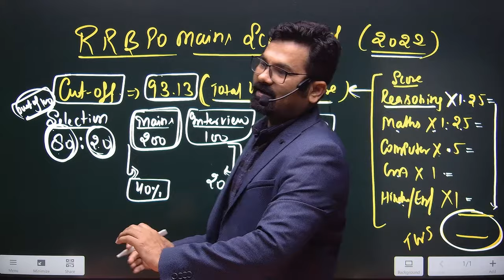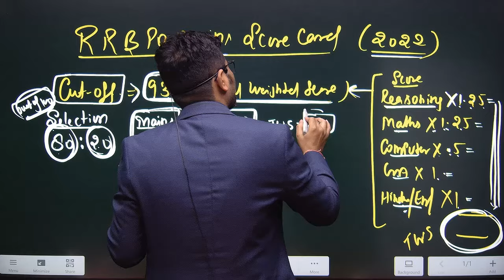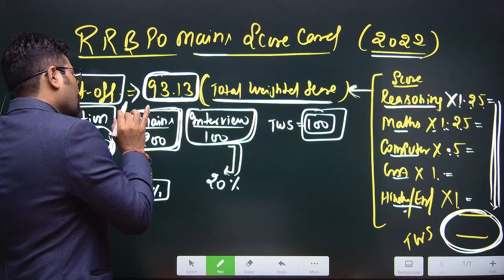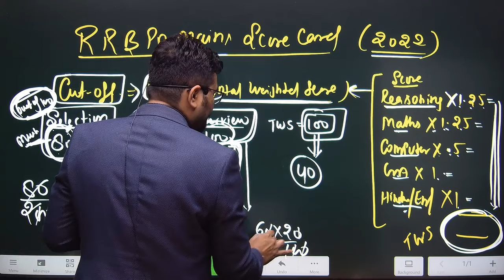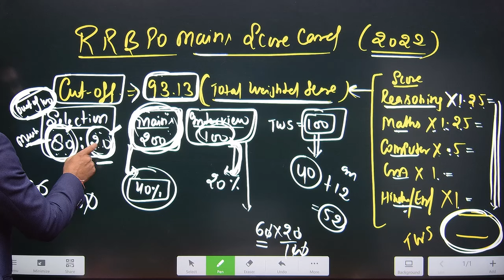How Cut Off is Calculated I IBPS RRB PO Mains Score Card I What is 80 : 20 I Explained By Radhey Sir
New Puzzle Book (Prelims + Mains ) Type Based Link - A Complete Radhey ki Reasoning Book of Puzzle and Seating Arrangement Revised Edition

OFFLINE Classes By Radhey Sir

👉 Quant Easier Complete Book ( Prelims + Mains )  By Mayank Sir & Radhey Sir
👉 Radhey Ki Reasoning New Book Puzzle & Seating Arrangements 3.O
👉 Radhey Ki Reasoning New Book Puzzle & Seating Arrangements 3.0 -
👉 Radhey Ki Reasoning Complete Chapterwise Book -

✅ Radhey Ki Reasoning Complete Video Course with Test Series For All Bank Exams -

About This Channel:
This Radhey Sir ki RKR Academy is helpful for all banking exam preparation i.e SBI Clerk, SBI PO, RBI Assistant, LIC Assistant, IBPS PO, Clerk, and RRB PO & Clerk

TOPIC WISE PLAYLIST LINKS:
⏯️ SBI Clerk Prelims 2022 | Speed Booster

👉👉 About the educator: Radhey  Sir is a Megastar Reasoning Online & Offline Faculty Cum Entrepreneur. He's a Dream Maker and has helped 5,000+ students since 2010 in achieving jobs of SBI PO, SBI Clerk, RBI Grade B, RBI Office Asst, IBPS PO, IBPS Clerk & also conducted many successful Pre Recruitment Training for underprivileged students. He is a hot favorite for the subject of Reasoning especially regarding the topics of Puzzles, Seating Arrangements, Syllogism, and logical Reasoning.